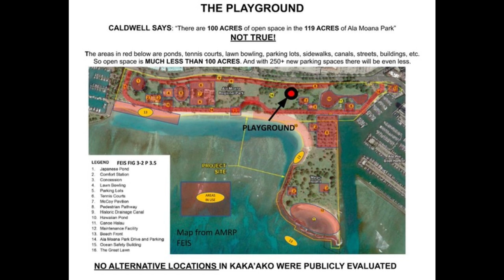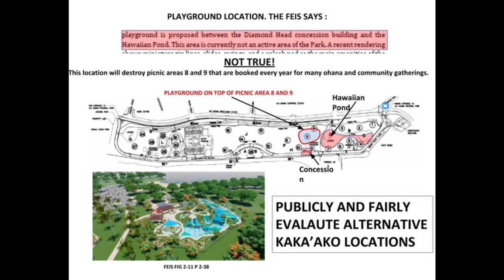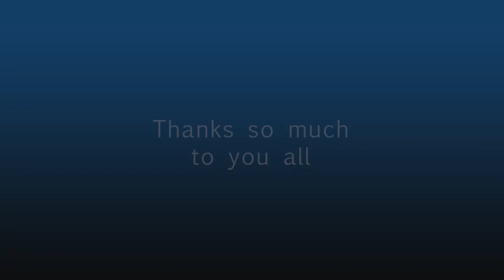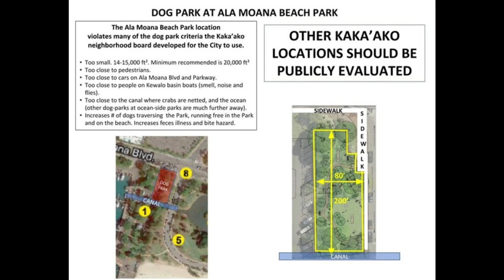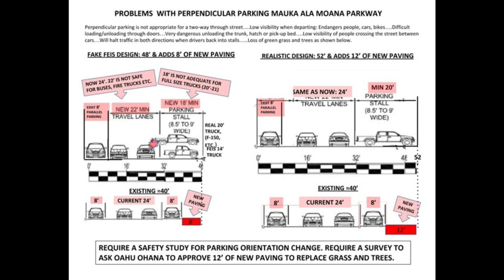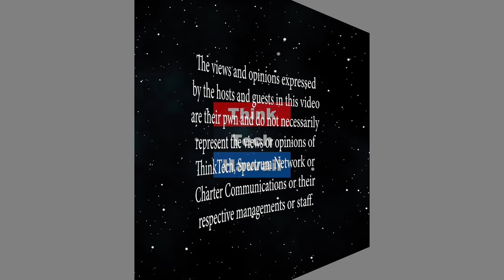Beyond the Playground - Let's Be A Little More Explicit (Out and About)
Mālama Moana, Protect and Preserve the People's Park.  Since the Final EIS was published, the Oct. 22 nd legal challenge deadline came and went. Instead of spending money and time on attorney fees and have taxpayer money spent on it as well, we decided to inform more people about what is still happening with the park plan and what can be done to stop 3 aspects of it and why. We held a public Town Hall Meeting in August 2018 at McCoy Pavilion and another one together with Save Ala Moana Beach Park in March 2019. We both sponsored the Informational Pop Up Rally at Ala Moana Beach Park on Oct. 26 to further answer questions as to what’s next and what can be done at this point.   The host for this episode is Winston Welch.  The guests for this episode are Audrey Lee and Brad Frye.